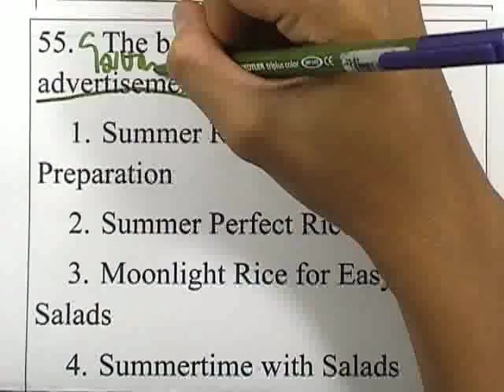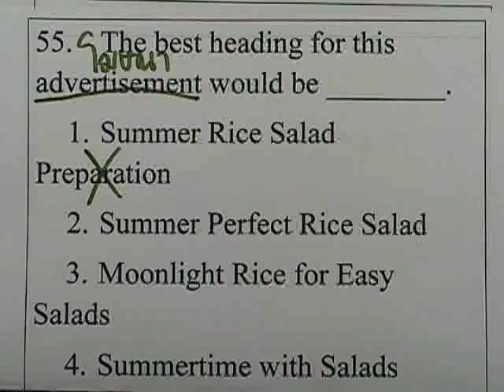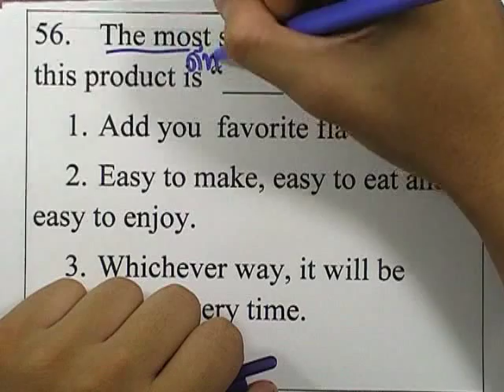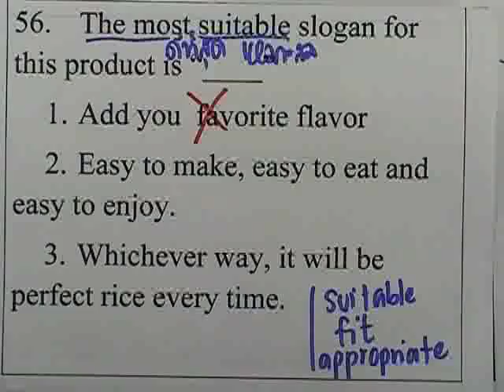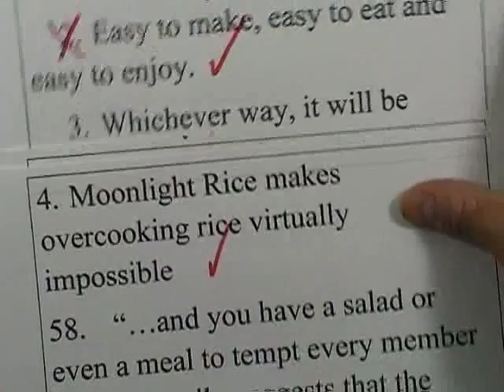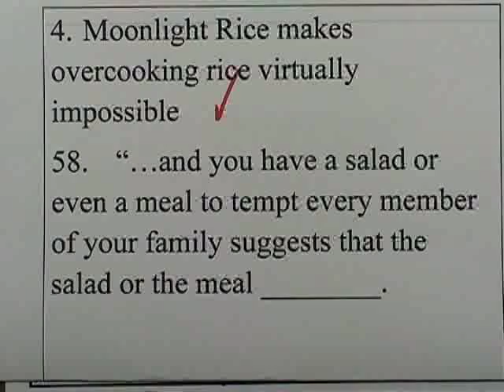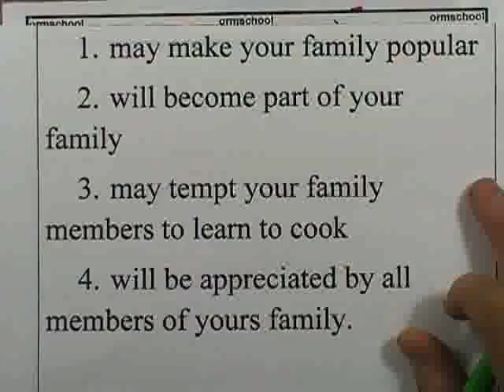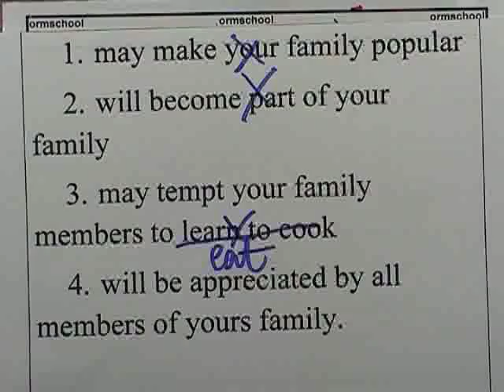ภาษาอังกฤษ ONET ,ปี2554 ตอน45 (ข้อ55-58)